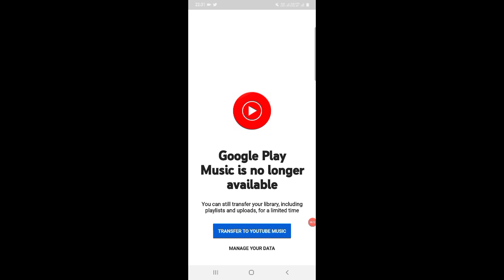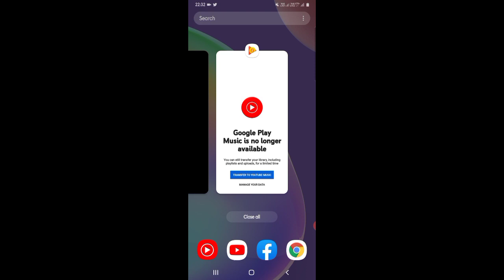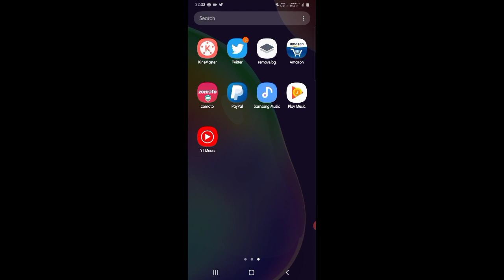play music no longer available | play music transfer to youtube music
Related Search:-

play music transfer to youtube music
google play music transfer to youtube music
google play music transfer to youtube music not working
google play music no longer available how to solve
play music not working
play music not working on android auto